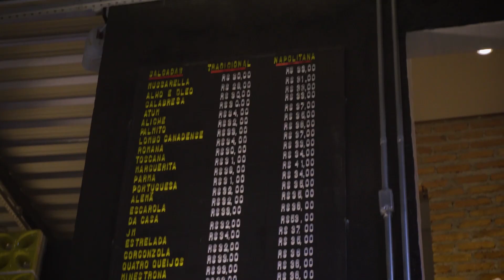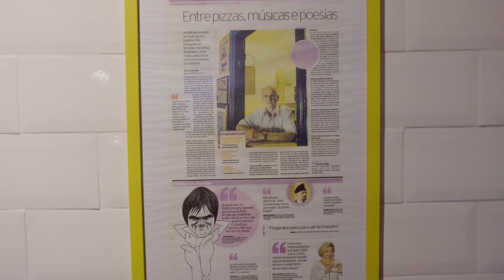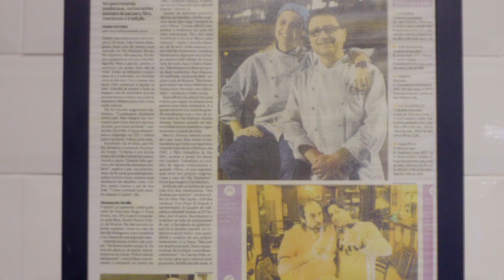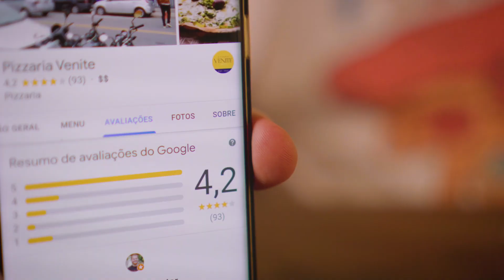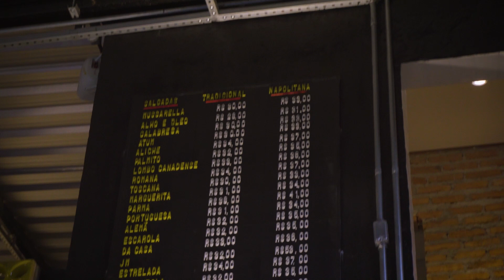2ª PIZZARIA DA HISTÓRIA DE SP| PIZZA COM MASSA FINA | VENITE PIZZARIA NA ZONA SUL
Inaugurada em 1956 pelo pizzaiolo João Malagueta, a Pizzaria Venite é um dos pontos mais tradicionais e históricos de toda a gastronomia paulistana. Agora localizada em Moema, na Zona Sul, a pizzaria segue a tradição de 60 anos sendo comandada pelo filho de João, João Carlos Malagueta.

Sendo uma das primeiras pizzarias da cidade, o local tem uma receita de massa única desenvolvida pelo fundador, que é servida até hoje. Com uma massa fininha, leve e muito crocante, o Venite conquistou uma legião de admiradores, chegando a ser considerada a melhor pizza de SP pelo chef Alex Atala!

Com 29 sabores no cardápio, as pizzas apostam em poucos, porém marcantes ingredientes que quando combinados, criam pizzas extremamente deliciosas, como as Pizzas Estrelada ou Da Casa, algumas das invenções de João, como as versões que a casa dos sabores mais tradicionais, como Mussarela e Marguerita.

O Venite mantém sua tradição de anos mas também se renova para um novo público, adicionando ao cardápio a opção das pizzas Napolitanas, com massas maiores e de fermentação natural, além de sabores doces para adoçar a visita ao ambiente acolhedor. Vale lembrar também que a casa oferece seu sistema de delivery, mas visitar um local com tanta história gastronômica em São Paulo é uma oportunidade que você não pode perder!

📍Endereço: Alameda dos Jurupis, 1775 - Moema, São Paulo - SP, 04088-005

Acompanhe o descobridor em outras mídias

🎬Equipe
Diretor - Guilherme Jorge
Produtor - Gabriel Montanari (Marlene)
Roteiro - Guilherme Jorge, Catarina Forbes
Assistente de Produção - Victor Damião
Editora - Luiza Villas Boas